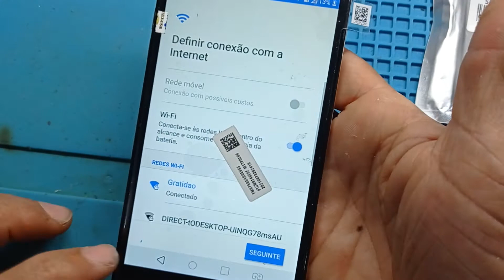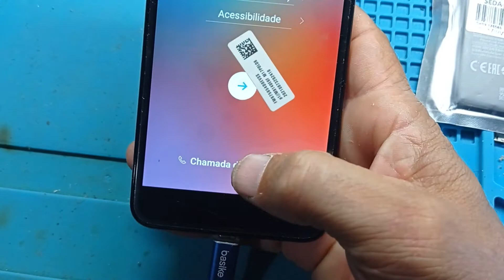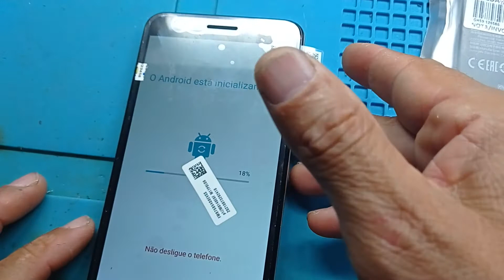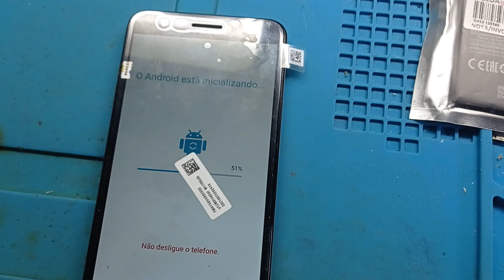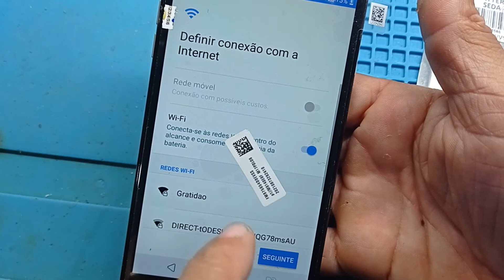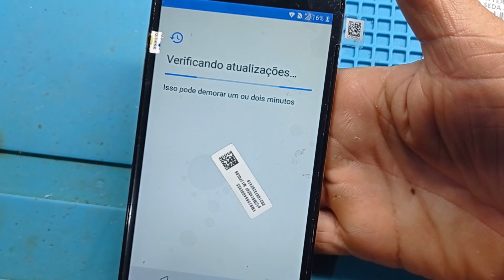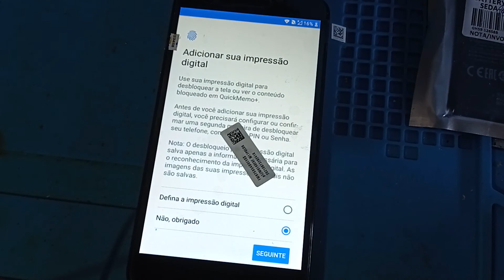desbloqueio conta Google LG K11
como remover conta Google LG k11